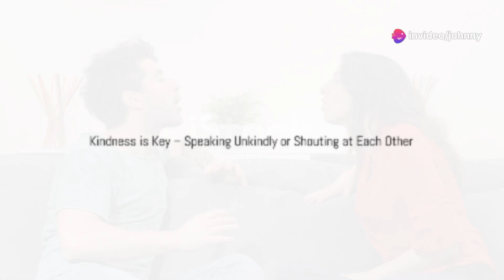Fighting for your marriage: Healthy Boundaries (day 5)